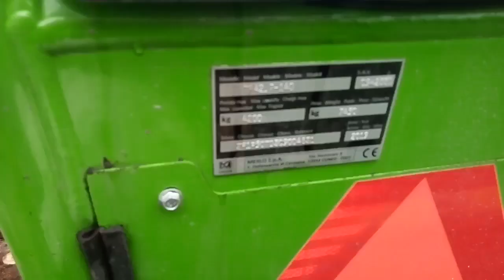Спецтехника на пилораме в Чехии. Обзор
MERLO TURBOFARMER видеообзор